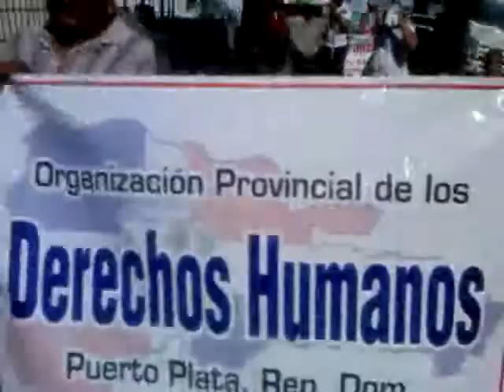Comite de los Derechos Humanos los presos preventivos y casos de injusticias en Puerto Plata 1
El comite de los Derechos humanos filiar Puerto Plata marcho junto a ciudadanos por los presos preventivos y casos de injusticias en Puerto Plata..